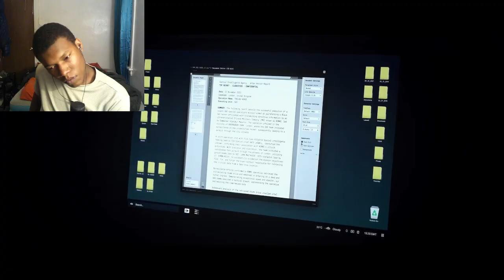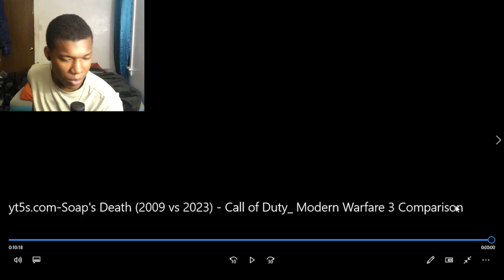Soap's Death (2009 vs 2023) - Call of Duty: Modern Warfare 3 Comparison REACTION